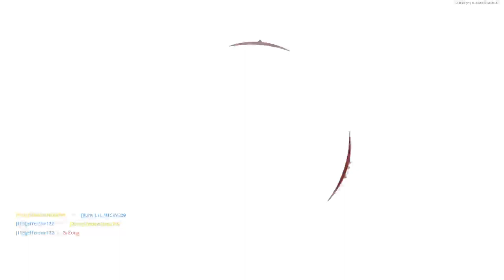Call of Duty Black ops Cold War - co-op games with the boys and getting nukes to destroy bots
check out my twitter even tho i probably won't use it